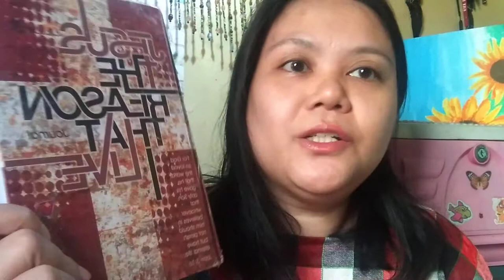Gantsilyera Chat: March 2021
Proverbs 16:3 Commit to the Lord whatever you do, and He will establish your plans.

Happy crafting!

Shopee
account: shopee.ph/rositafuentesaquino

- Rose from the Philippines

Where I bought the yarns on shopee:
Crochetingly yours, ISA
nangshieee

Where I buy yarns in Divisoria
Tabora St. GST Textile Supply & Everson

Shoutouts:
Ms Grace of gbmaltese
Ms Esme or godrocks2107 of My Yarning Life

Todays Verse:
Isaiah 65:1
 “I revealed myself to those who did not ask for me;
    I was found by those who did not seek me.
To a nation that did not call on my name,
    I said, ‘Here am I, here am I.’